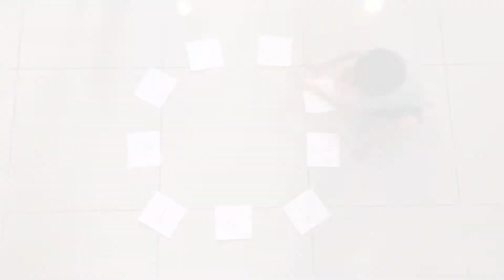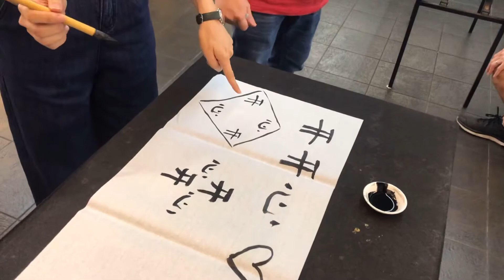新年期间与孩子互动｜拍照｜玩小游戏｜学习书法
今年新年落在疫情警戒期间不能远出游玩！于是跟小黑马&蛋挞仔在家玩了些亲子游戏和拍照。最后也带孩子们去三姨丈的书法店吸收墨水气息写春联和评茶